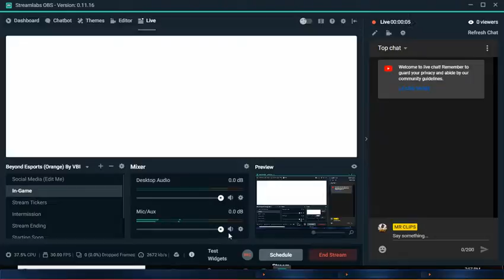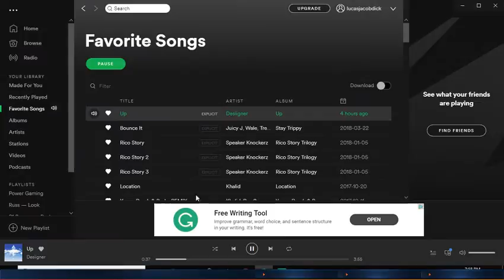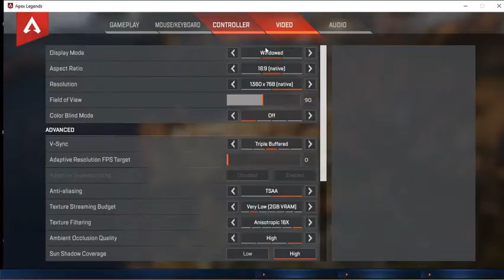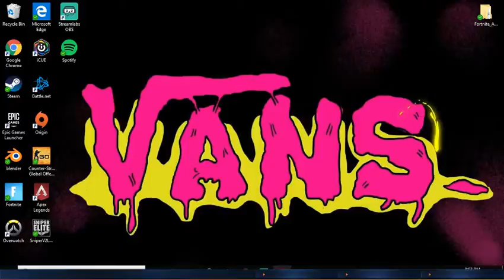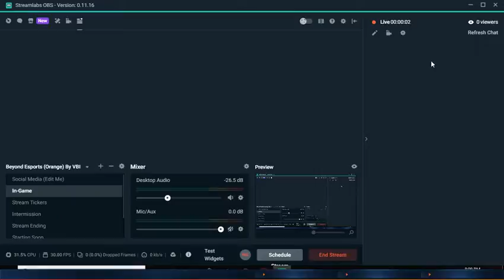lucas dick Live Stream